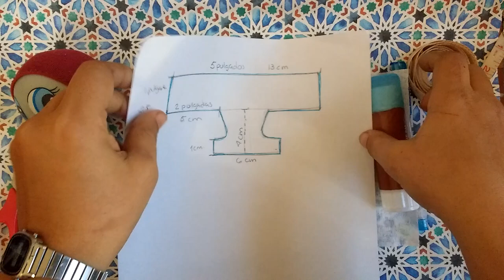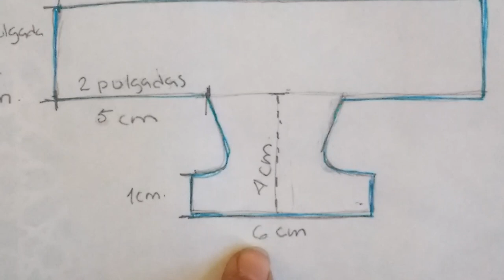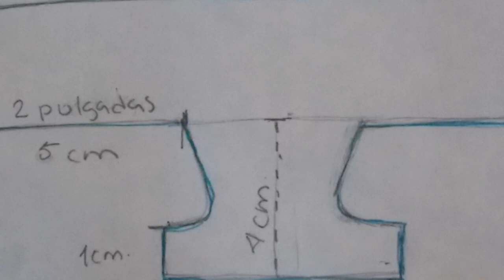¿Cómo hacer ropa interior para KsiMerito?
En este video te muestro una forma fácil y económica para hacerle pañales o calzoncitos a tu muñeco Ksimerito. Este patrón lo puedes utilizar para hacerle ropa interior a otros muñecos =)